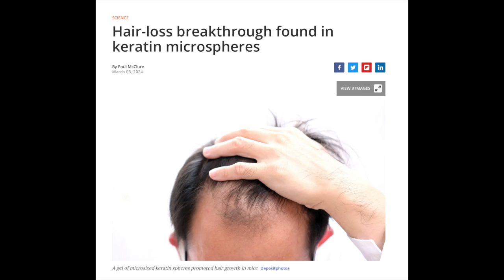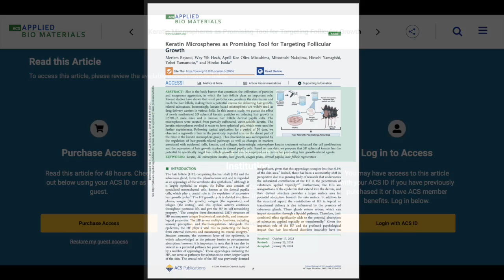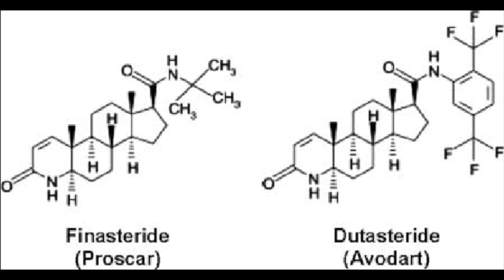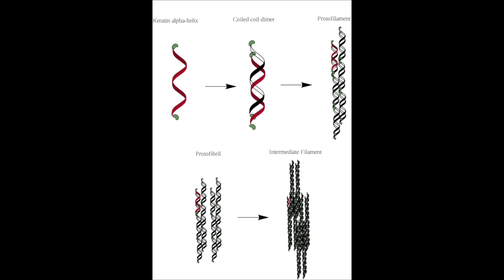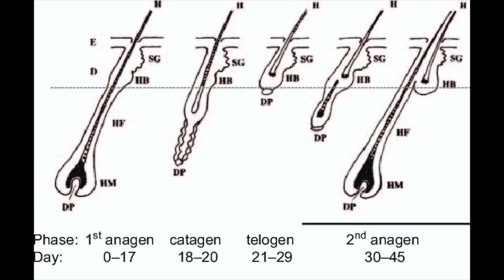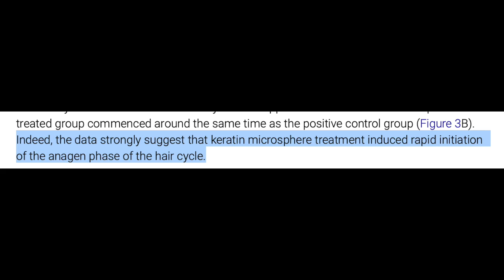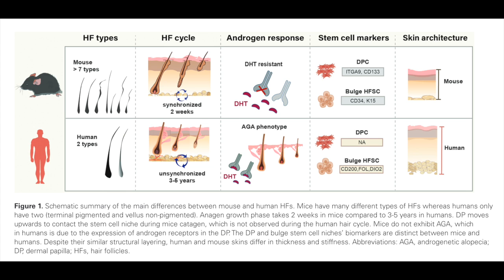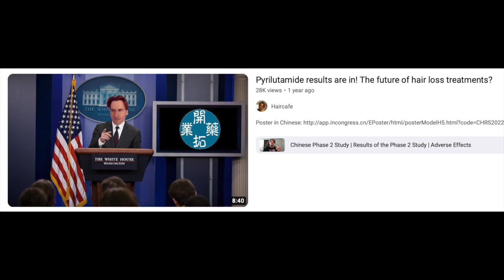Keratin microspheres. A way to make hair loss treatments more effective?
Sources:
1. Olsen EA, Dunlap FE, Funicella T, et al. A randomized clinical trial of 5% topical minoxidil versus 2% topical minoxidil and placebo in the treatment of androgenetic alopecia in men. J Am Acad Dermatol. 2002;47(3):377-385. doi:10.1067/mjd.2002.124088
2. Grice JE, Ciotti S, Weiner N, Lockwood P, Cross SE, Roberts MS. Relative uptake of minoxidil into appendages and stratum corneum and permeation through human skin in vitro. Journal of Pharmaceutical Sciences. 2010;99(2):712-718. doi:10.1002/jps.21856
3. Suchonwanit P, Thammarucha S, Leerunyakul K. Minoxidil and its use in hair disorders: a review. DDDT. 2019;13:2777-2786. doi:10.2147/DDDT.S214907
4. Bejaoui M, Heah WY, Oliva Mizushima AK, et al. Keratin Microspheres as Promising Tool for Targeting Follicular Growth. ACS Appl Bio Mater. Published online February 14, 2024. doi:10.1021/acsabm.3c00956